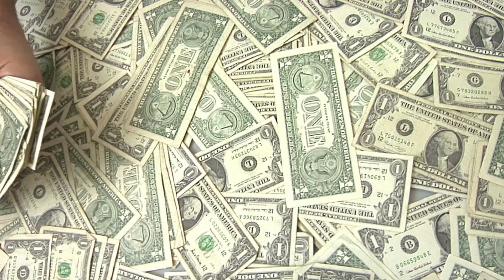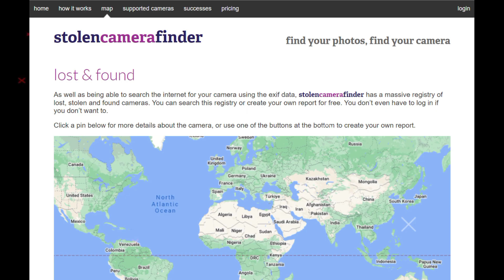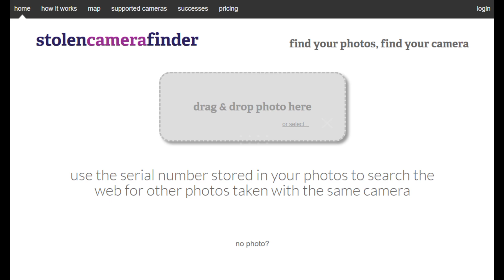Nintendo cartridges कड़वी क्यू? | Why are Nintendo switch cartridges bitter? | New facts | Ak Infact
Nintendo cartridges कड़वी क्यू? | Why are Nintendo switch cartridges bitter?

In this video, facts (rochak tathya/u) you don't know or facts you never knew. Today you will see this facts video in Hindi And together " Nintendo cartridges कड़वी क्यू? " | " Why are Nintendo switch cartridges bitter? " And Top Enigmatic Fact & 15 Most Amazing Facts to see this video And this video is gonna be very interesting so watch the video till the end And I hope you liked all the Facts .

Queries Solved :

Fact,
Facts,
Amazing Facts,
Most Amazing Facts,
Psychology,
fact video,
Indian facts